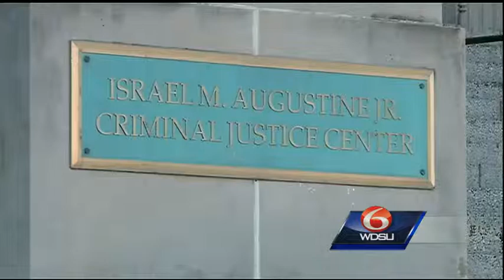Man convicted in 2012 killing of good Samaritan in Algiers Point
Kendall Harrison was convicted Tuesday in the 2012 killing of a man who tried to stop a car jacking in Algiers.